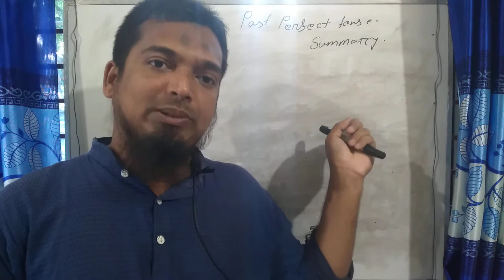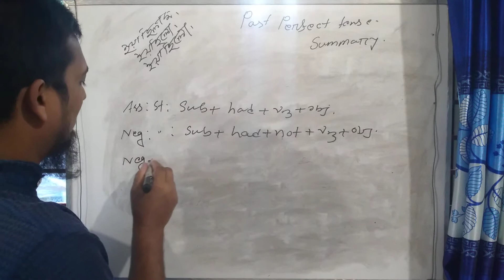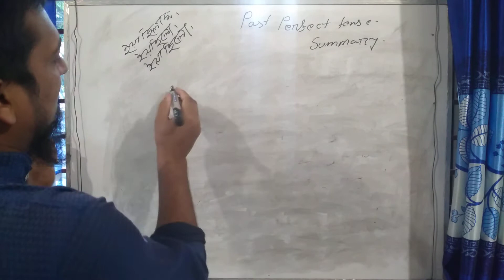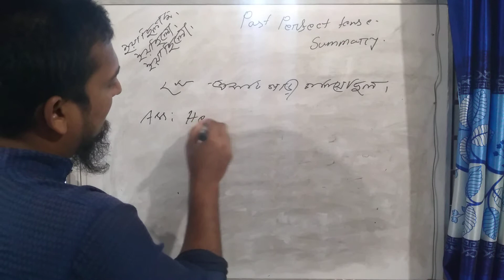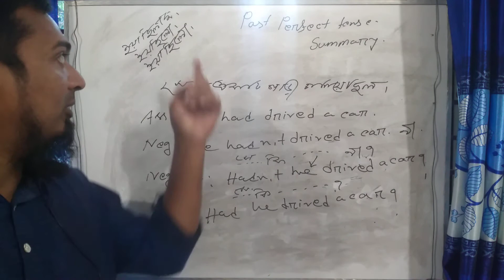summary of past perfect tense